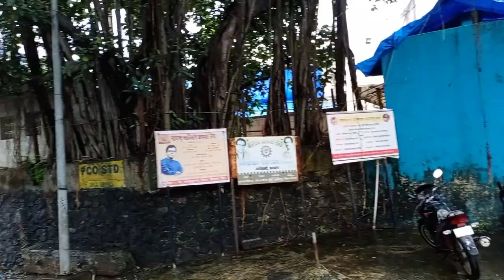Thane Ulhas River Flood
Ulhas River Flood ,
Video capture area is Ambivali - 421102, Kalyan , Dist : Thane
Video cover - Ulhas River
Mharal
Ambivli
Atali
Vadavli
Balkrishna Paper Mill Ambivli
Neptune Ramrajya Project Ambivli